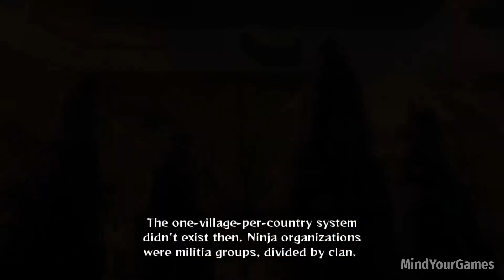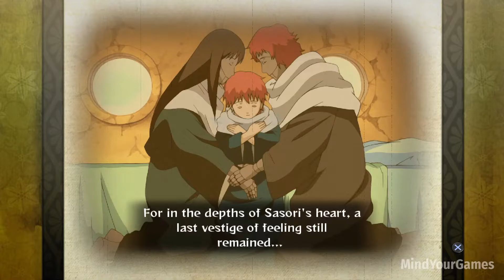Madara Uchiha Story (English) Walkthrough Gameplay - PC Naruto Shippuden Ultimate Ninja Generations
Channel Description :

This channel consists of gameplay and walkthroughs of different that are played and edited by myself. All the gameplays are mine: from playing, recording and editing. I help entertain & educate my viewers through my walkthrough footages which are all recorded and edited by me.

Recorded with Nvidia Shadowplay and edited with CyberLink Power Director 13.

PC Specs :

CPU : Intel Skylake, Core i5 6600K 3.5GHz
GPU : Gigabyte GeForce GTX 980 G1 Gaming 4GB
RAM : 16GB DDR3 Corsair
Motherboard : Asus B150 PRO GAMING D3

Game Description :

Naruto Shippuden: Ultimate Ninja Storm Generations, known in Japan as Naruto Shippuden: Narutimate Storm Generations is the third installment of the Ultimate Ninja Storm series, is a video game in the Naruto: Ultimate Ninja fighting game series, developed by CyberConnect2 and published by Namco Bandai Games.